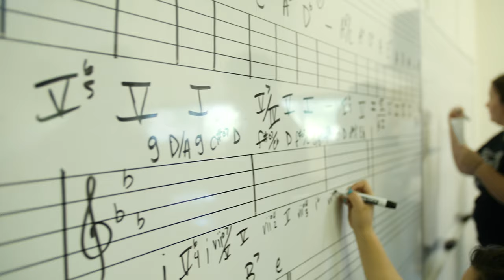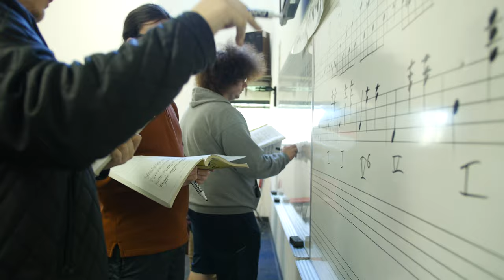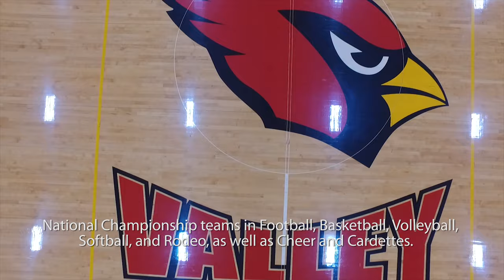TVCC Music Department Promo Video 2019